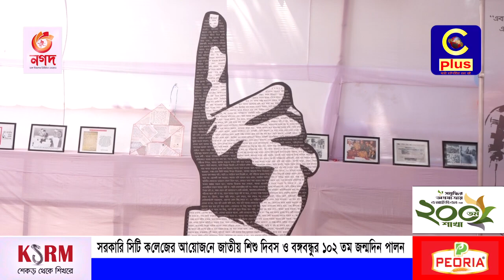সরকারি সিটি কলেজের আয়োজনে জাতীয় শিশু দিবস ও বঙ্গবন্ধুর ১০২ তম জন্মদিন পালন | Cplus